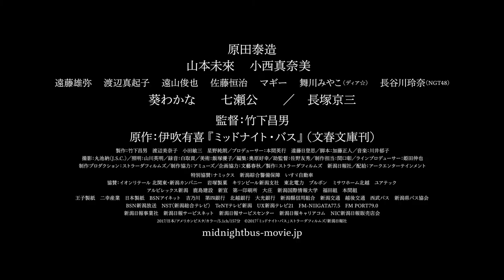『ミッドナイト・バス』予告編 | MIDNIGHT BUS Trailer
第27回山本周五郎賞・第151回直木三十五賞の候補になった伊吹有喜の同名小説を完全映画化。一度壊れた家族がそれぞれの岐路に立ち、葛藤しながらも再出発していく様子を丁寧に描いた感動作。

監督
竹下昌男

キャスト
原田泰造、山本未來、小西真奈美、七瀬 公、葵 わかな、長塚京三

特別招待作品

This is a film adaptation of Yuki Ibuki's novel, which was nominated for the 151st Naoki Prize. It sensitively depicts the moving story of a family struggling to find their way to begin again.

Director
Masao Takeshita

Cast
Taizo Harada, Mirai Yamamoto, Manami Konishi, Kou Nanase, Wakana Aoi, Kyozo Nagatsuka

Special Screenings